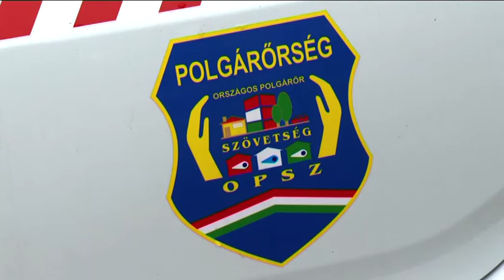Segítenek a járványügyi helyzetben a polgárőrök is